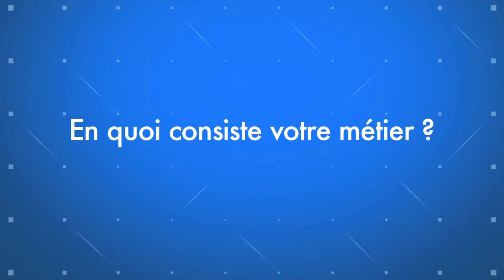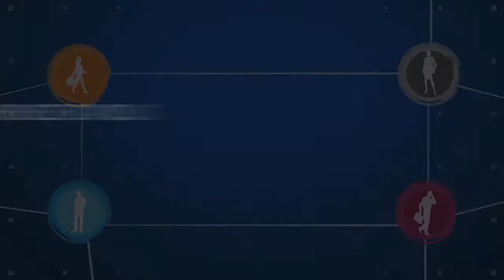Les rendez-vous métiers - Directeur d'agence, avec Damien Bousson - Apocope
Rencontre avec Damien Bousson, directeur d'Apocope, une agence mobile et cross-commerce.

Dans cet épisode des "rendez-vous métiers", il explique, par la diversité des parcours des consommateurs, l'importance du développement de dispositifs cross-commerce comme les applications, sites mobiles ou bornes connectées.